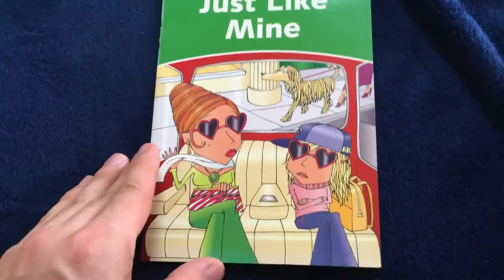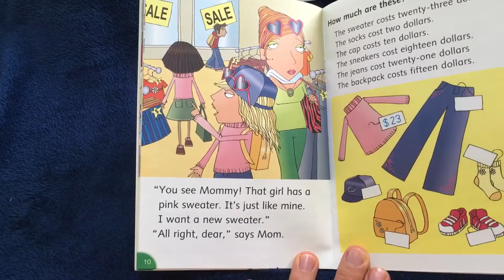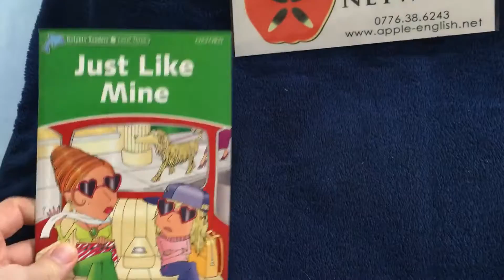Just like mine